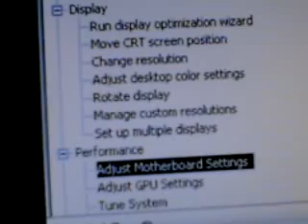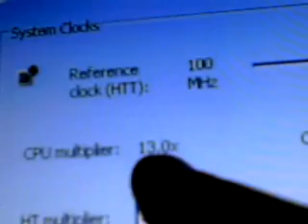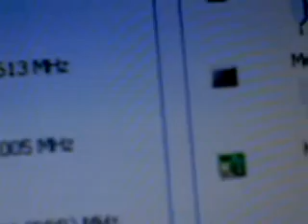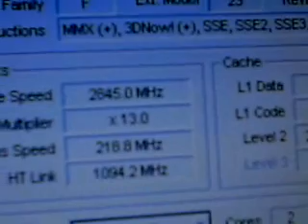Safe CPU overclocking with nVidia Control Panel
Safely increase your computer's speed.